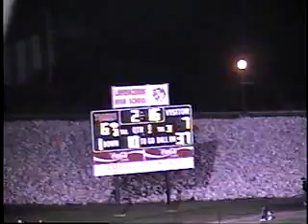V575 In Lawrenceburg unk Shenandoah unk 2001 fb 01